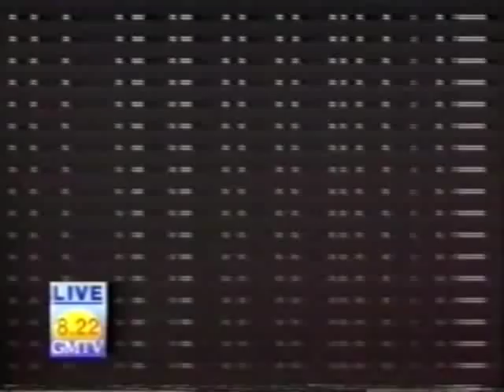Hugh Cornwell - Everybody Live on GMTV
Hugh Cornwell performing "Everybody" live on GMTV